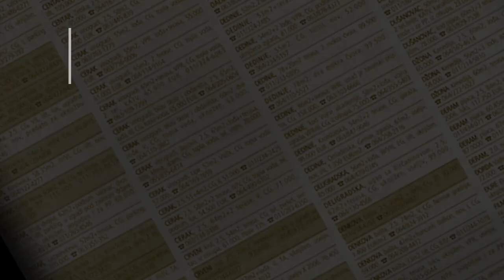prodaja stanа Miljakovac 60m Vukasoviceva- Beograd